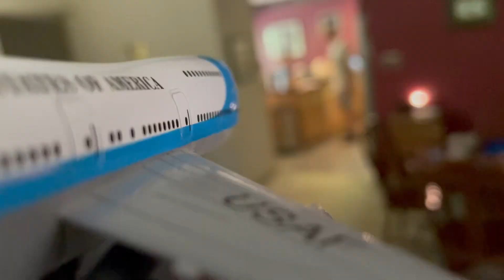Three Beat Slide parody: Jumpin' Vacation - Family Rythm Jump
JJJreact :D

Like no other band, the land of Family Rythm Jump is the place to go when you are looking for a vacation like never seen before. If you are feeling alone these days and need some inspiration, get ready to jump around on the road trip of a lifetime to the beach and more!

This is both a parody of and tribute to Three Beat Slide, one of our favorite family bands. We love their music and their quirky mannerisms!

Written by Family Rythm Jump